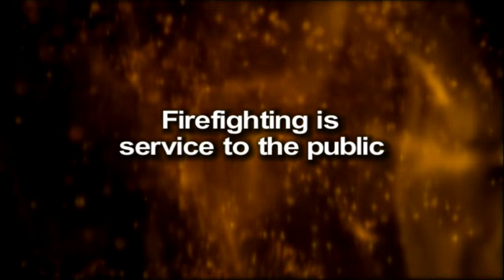Northlake Fire Department Opening montage